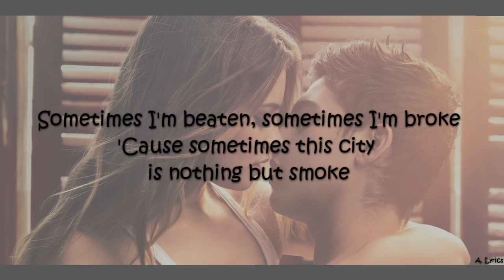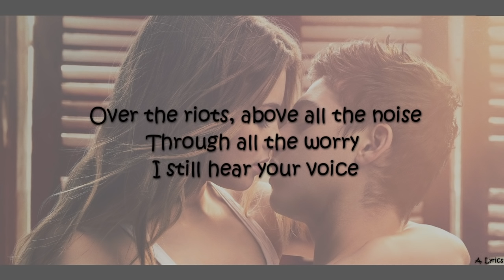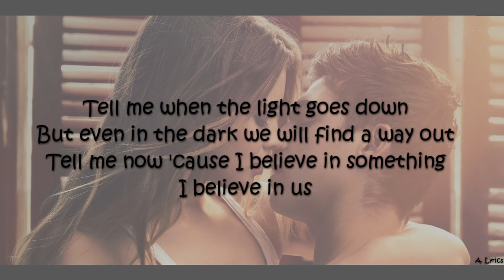James Bay - Us (Lyrics) [After]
"Us" by James Bay with lyrics.  *Hardin and Tessa are dancing at the wedding*